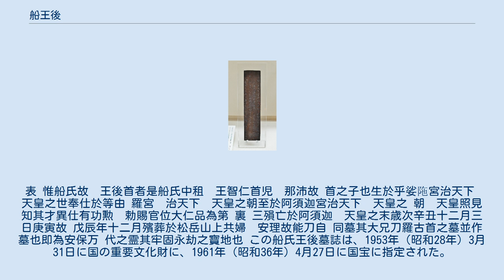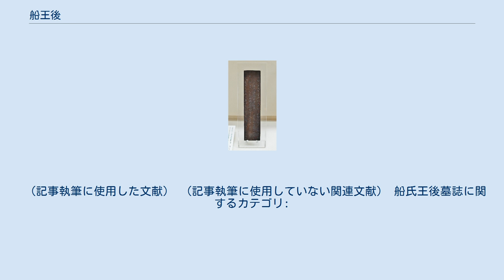船王後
船 王後（ふね の おうご / ふな の おうご）は、飛鳥時代の官人。
姓（カバネ）は首、冠位は大仁。
 船氏王後墓誌（国宝）で知られる人物である。
 出自について「船氏王後墓誌」では、王智仁（王辰爾）の孫で、那沛故の子とする。
船氏（ふねうじ）は河内国丹比郡野中郷（大阪府藤井寺市・羽曳野市）を本拠地としたとされる渡来系氏族で、欽明天皇14年（553年?）に王辰爾が船の税を数え記録したことで氏名を賜ったという。
 生涯について「船氏王後墓誌」によれば、船王後は敏達天皇（在位：572?-585年?）の時に生まれ、推古天皇・舒明天皇に仕えて、舒明天皇の時には才異と功勲で大仁の官位（冠位十二階の第三等）を賜った。
そして辛丑年（641年）に没し、戊辰年（天智天皇7年（668年））に妻の安理故能刀自と共に松岳山上に埋葬され、墓は大兄の刀羅古の墓と並べて作られたとする。
 墓誌では船王後の墓は松岳山に所在するとするが、正確な出土地点は詳らかでない。
大阪府柏原市国分にある丘陵が松岳山（まつおかやま）と称されるが、これは元々は「松岡山」と称されたのが墓誌の松岳山に比定されたことによる。
かつては山頂の松岳山古墳に比定する説もあったが、同古墳含む松岳山古墳群は船王後から数百年遡る古墳時代前期の営造になるため現在では否定されている。
松岳山では終末期古墳・火葬墓も確認されていないため、同地付近では現在も墓の所在は確かでない。
 なお、船王後は「船氏王後墓誌」以外の史料では知られないが、『日本書紀』推古天皇16年（608年）条の「船史王平」と同一視する説がある。
 船氏王後墓誌（複製）大阪府立近つ飛鳥博物館展示。
現品（国宝）は三井記念美術館保管。
 船氏王後墓誌（ふなしおうごぼし、船王後墓誌/船首王後墓誌）は、船王後の墓誌。
金石文の1つ。
国宝に指定されている。
 天智天皇7年（668年）の船王後の埋葬に伴う墓誌で、現存では日本最古の年紀を持つ墓誌になる。
ただし「官位」の文言等により、実際の製作時期は若干降るとされる（天武天皇朝末年以降の追納か）。
江戸時代に出土したと伝わるが正確な時期・地点は明らかでなく、その後は西琳寺（大阪府羽曳野市）に所蔵されていた。
寛政8年（1796年）成立の『好古小録』にも記述が見え、明治以降には税所篤が一時所蔵した。
 墓誌は鍛造による薄い短冊型の銅板で、長さ29.7センチメートル・幅6.8センチメートルを測る。
表裏には各4行計162字の銘文が刻字されている。
銘文は次の通り。
 表 惟船氏故　王後首者是船氏中租　王智仁首児　那沛故 首之子也生於乎娑陁宮治天下　天皇之世奉仕於等由 羅宮　治天下　天皇之朝至於阿須迦宮治天下　天皇之 朝　天皇照見知其才異仕有功勲　勅賜官位大仁品為第 裏 三殞亡於阿須迦　天皇之末歳次辛丑十二月三日庚寅故 戊辰年十二月殯葬於松岳山上共婦　安理故能刀自 同墓其大兄刀羅古首之墓並作墓也即為安保万 代之霊其牢固永劫之寶地也 この船氏王後墓誌は、1953年（昭和28年）3月31日に国の重要文化財に、1961年（昭和36年）4月27日に国宝に指定された。
現在は三井記念美術館（東京都中央区）で保管されている。
 （記事執筆に使用した文献） （記事執筆に使用していない関連文献） 船氏王後墓誌に関するカテゴリ: